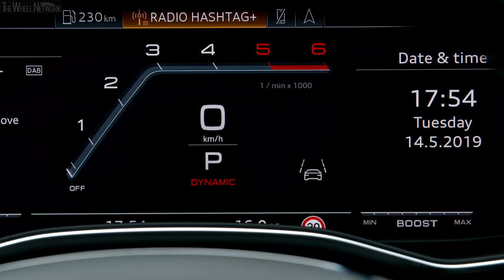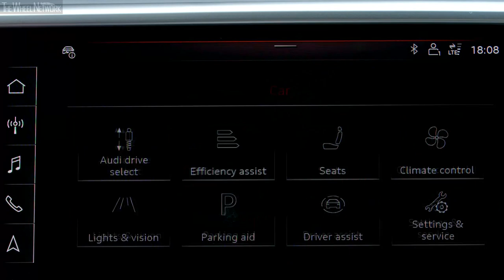2020 Audi S6 Avant TDI Interior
Audi S6 TDI Avant Specifications:
▪ Engine – 3.0-litre (2,967 cc), 6-cylinder (V6), turbo petrol

▪ Exterior colour – Tango Red Metallic